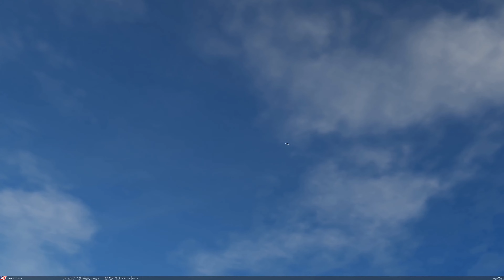Eagle Dynamics' New Viper FLCS vs F-15 [DCS]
F-16 vs F-15